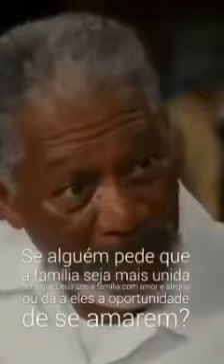Mensagem super motivacional (OPORTUNIDADES).